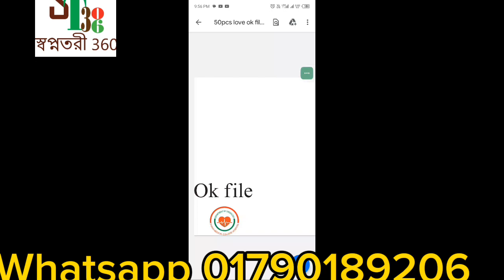সিরামিকসের পাইকারি বাজার।।logo print with ceramics Goods।।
যে কোন ধরনের ছবি লোগো প্রিন্ট করে নিতে পারবেন আমাদের কাছ থেকে।।